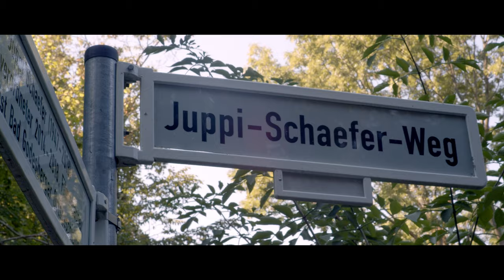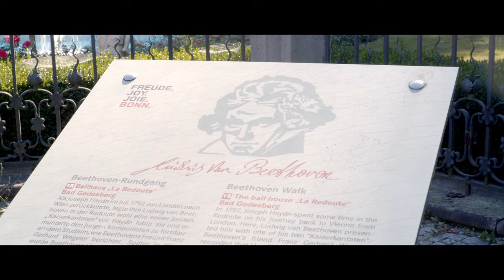A_Orillas_del_Rin_[ C10 ]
Bienvenidos Nuevamente :
Este Material  se esta realizando a la altura de la Ciudad de Bonn en Alemania y el rio Rin gran autopista fluvial.

Godesberg fue mencionado en 722 como un lugar de culto Ubische Woudensberg (Wotansberg). Godesberg ganó importancia en 1210 cuando el Elector de Colonia y el Arzobispo Dietrich I de Hengebach colocaron la primera piedra del Godesburgo el 15 de octubre. [3] El 17 de diciembre de 1583, el Godesburgo fue volado por las tropas del elector Ernesto de Baviera después de que su depuesto predecesor Gebhard I de Waldburg Truchsess von Waldburg-Zeil se hubiera atrincherado allí.

Noticias positivas del mundo

Recomendados:
ALVARO, MI VIDA EN KARELIA (FINLANDIA)

Proyecto "A_Orillas_del_Rin" 2022

EQUIPO:
Blackmagic Pocket Cinema Camera 4K
Cine Lens